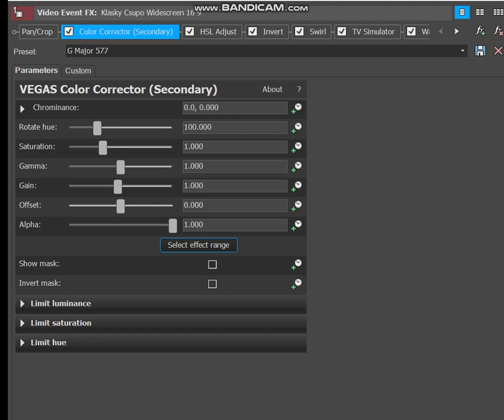How To Make Fuzzy Wires Effect